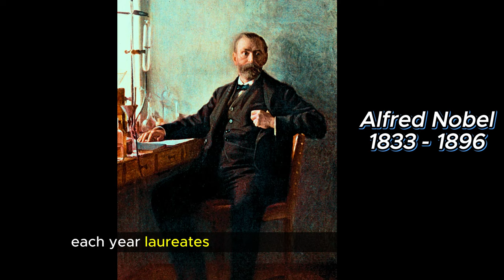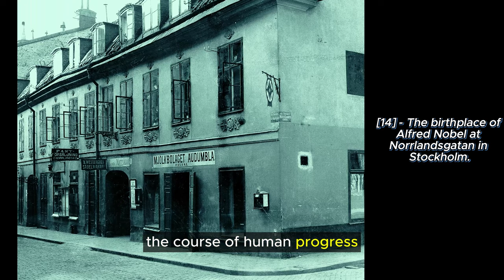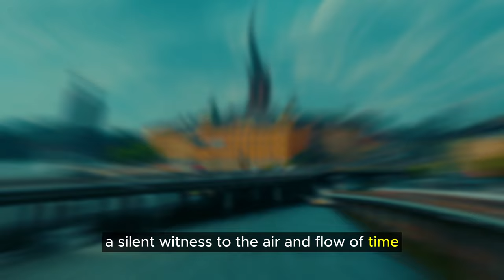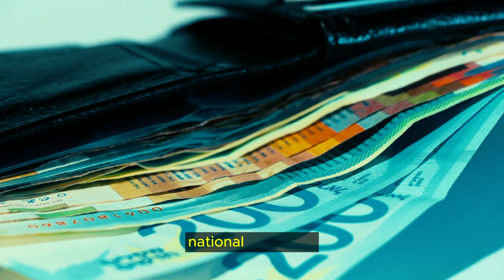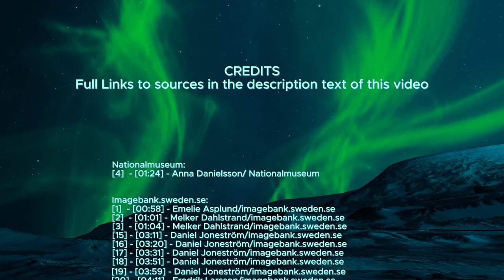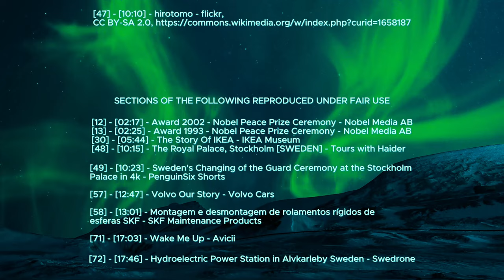Sweden: A Tapestry of Tradition, Innovation, and Harmony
CREDITS

imagebank.sweden.se:

Anders Klapp/imagebank.sweden.se
[63] - [13:48]
[65] - [14:00]
[76] - [19:28]

Anna Danielsson/ Nationalmuseum
[4]  - [01:24]

Anna Öhlund/imagebank.sweden.se
[54] - [11:25]
[55] - [11:30]

Cecilia Larsson Lantz/Imagebank.sweden.se
[21] - [04:17]
[22] - [04:21]
[23] - [04:26]
[24] - [04:31]
[25] - [04:36]
[26] - [04:41]
[66] - [15:10]
[28] - [04:51]
[29] - [04:56]

Conny Fridh/imagebank.sweden.se
[84] - [23:09]
[85] - [23:46]

Daniel Joneström/imagebank.sweden.se
[15] - [03:11]
[16] - [03:20]
[17] - [03:31]
[18] - [03:51]
[42] - [08:14]
[19] - [03:59]
[79] - [20:30]
[81] - [21:09]

Dan Nordgren/imagebank.sweden.se
[62] - [13:42]

Daniel Mizera/imagebank.sweden.se
[82] - [22:39]

Emelie Asplund/imagebank.sweden.se
[1]  - [00:58]

Fredrik Larsson/imagebank.sweden.se
[20] - [04:11]
[50] - [11:00]
[86] - [24:14]

Helena Wahlman/imagebank.sweden.se
[68] - [15:20]

Henrik Norrthon/imagebank.sweden.se
[41] - [08:01]
[80] - [20:57]

Henrik Trygg/imagebank.sweden.se
[73] - [18:58]
[75] - [19:15]
[87] - [24:35]

Javier Vilar Ehrlin/imagebank.sweden.se
[64] - [13:53]
[74] - [19:07]
[77] - [19:35]

Lennart Pittja/Sápmi Nature/imagebank.sweden.se
[53] - [11:21]

Lieselotte van der Meijs/imagebank.sweden.se
[33] - [06:38]

Lola Akinmade Åkerström/imagebank.sweden.se
[52] - [11:16]

Magnus Carlsson/imagebank.sweden.se
[32] - [06:33]
[35] - [06:59]

Melker Dahlstrand/imagebank.sweden.se
[2]  - [01:01]
[3]  - [01:04]

Nils Bjuggstam/imagebank.sweden.se
[78] - [20:01]

OTW/imagebank.sweden.se
[43] - [08:27]

Pär Eliasson/imagebank.sweden.se
[83] - [22:49]

Per-Erik Berglund/imagebank.sweden.se
[31] - [06:28]

Sofia Sabel/imagebank.sweden.se
[27] - [04:46]
[59] - [13:09]
[60] - [13:14]
[61] - [13:19]
[67] - [15:15]
[69] - [15:25]

Ted Logard/Swedish Lapland/imagebank.sweden.se
[51] - [11:08]

Tim Karmskog/imagebank.sweden.se
[37] - [07:10]
[38] - [07:24]
[39] - [07:35]
[40] - [07:45]

Tina Stafrén/imagebank.sweden.se
[34] - [06:43]
[56] - [11:35]

[5] - [01:30] - Press photo - Press photo, Public Domain, /

[12] - [02:17] - Award 2002 - Nobel Peace Prize Ceremony - Nobel Media AB
[13] - [02:25] - Award 1993 - Nobel Peace Prize Ceremony - Nobel Media AB
[30] - [05:44] - The Story Of IKEA - IKEA Museum
[48] - [10:15] - The Royal Palace, Stockholm [SWEDEN] - Tours with Haider
[49] - [10:23] - Sweden's Changing of the Guard Ceremony at the Stockholm Palace in 4k - PenguinSix Shorts
[57] - [12:47] - Volvo Our Story - Volvo Cars
[58] - [13:01] - Montagem e desmontagem de rolamentos rígidos de esferas SKF - SKF Maintenance Products
[71] - [17:03] - Wake Me Up - Avicii
[72] - [17:46] - Hydroelectric Power Station in Älvkarleby Sweden - Swedrone

[70] - [16:48] - How ABBA Reinvented Pop Music - Polyphonic